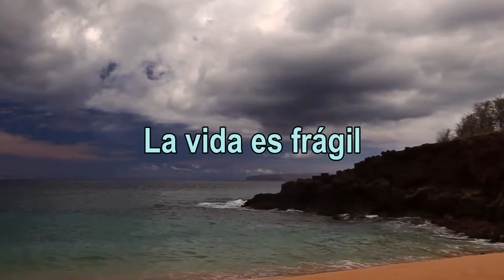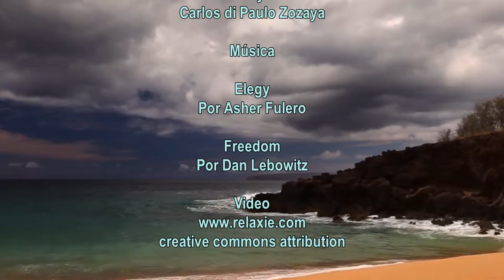La vida es frágil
La vida es frágil e inocente
Un soplo acaso, una tea brillante
Que se consume a veces lenta
Otras rápidamente
Sin embargo la vida continúa

Y lo hará después de mucha muerte
Mientras haya oxígeno abundante
Que alimente esa frágil tea llameante
Me doy cuenta de ello ahora

Cuando la flama de mi madre
Casi se extingue ante mi impotencia
Y rabia ante la indiferencia de una muerte
De una muerte que clamará eventualmente

Esa flama por ahora persistente
Que se extinguirá dando un último hálito
Y su brillo se consuma hasta que mis ojos
Vean la negrura del abismo que nos separa

A los vivos del reino de Hades...

Estoy dolido por mi sapiencia del hecho de que no me será permanente la sonrisa de mi madre y quizá maldigo mi propia sensibilidad... sin embargo desde hoy comienzo a despedir el fuego aquel que con fuerza y determinación me diera vida...

Entonces su flama vivirá en este su vástago
En mis ojos y en mi sonrisa por ahora adormilados
Pero al despedirnos finalmente arderá
Cual faro en medio de un mar de tormentas

Carlos di Paulo Zozaya